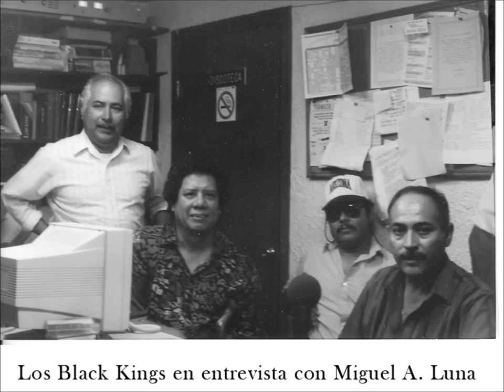Los Black Kings con Miguel Angel Luna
Los Black Kings en entrevista con Miguel Angel Luna Grijalva, en 1992, en Radio XENY.
Jacob Alonzo produjo y Roberto "Quito" Monteón proporcionó las fotografías.